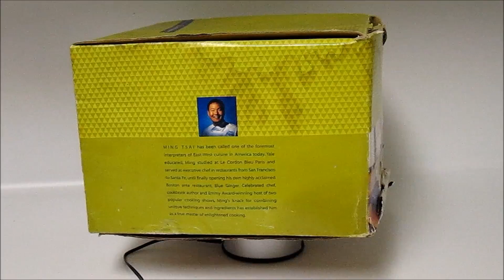bluegingerboxstillstrong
blue ginger box still strong on eBay